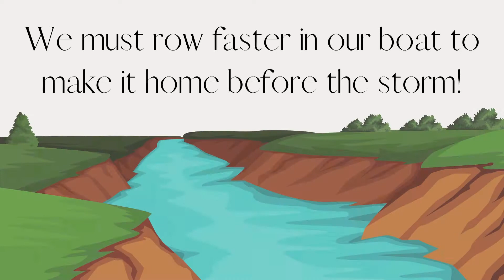Eh Soom Boo Kawaya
Students from Yeager String Studio and the After School Arts Program at the Tippecanoe Arts Federation perform the Nigerian folk song Eh Soom Boo Kawaya.  What a fantastic example of working together to create a beautiful virtual performance!